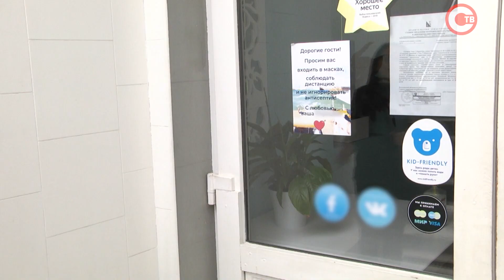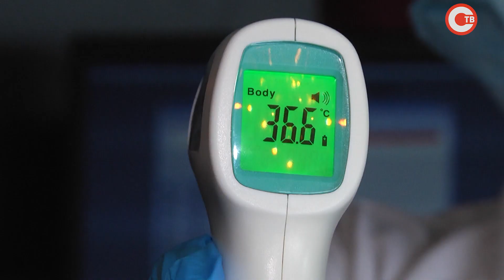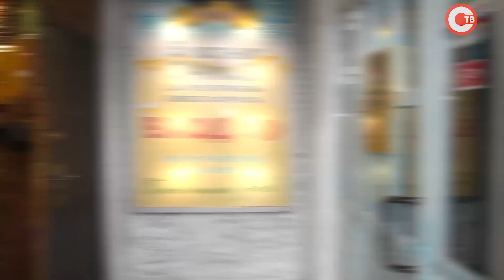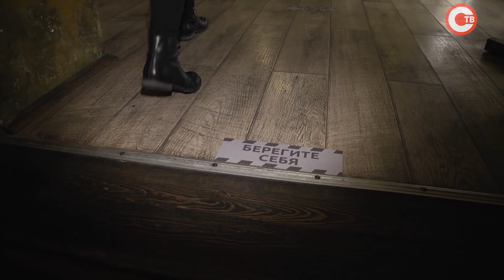В Севастополе проверили работу ресторанов и кафе в условиях пандемии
Много ли требований добавилось к персоналу и посетителям? И все ли они соблюдаются? В новом выпуске «Антиковидной рубрики» журналисты СТВ отправилась в рейд по заведениям общепита и проверили, как там следуют нормам безопасности.